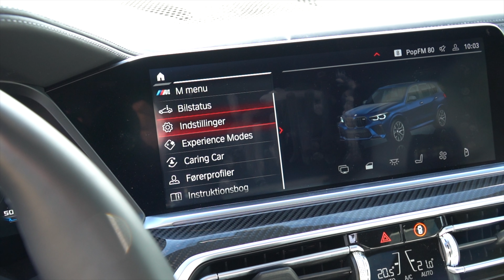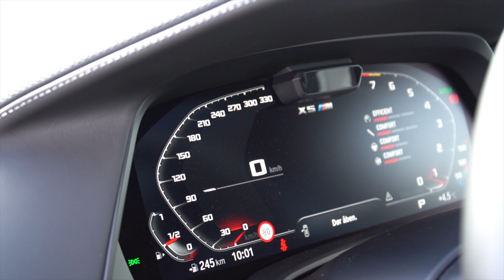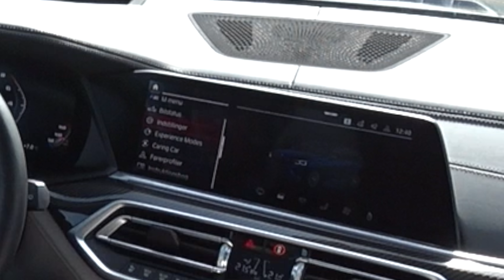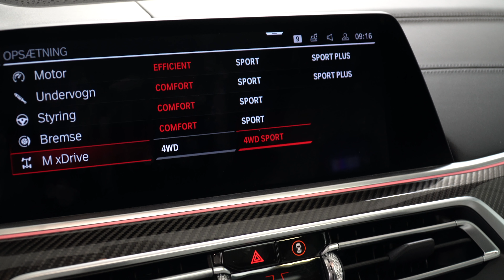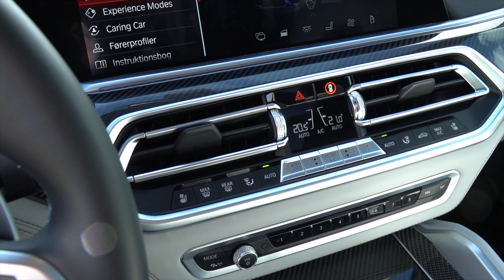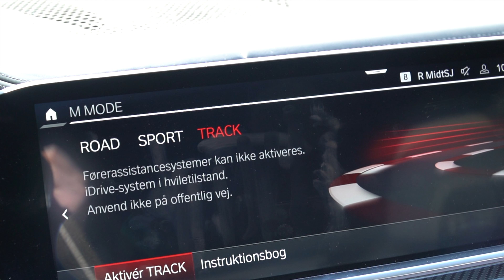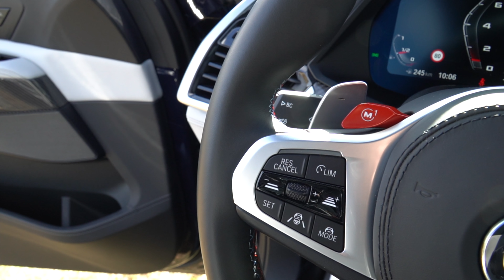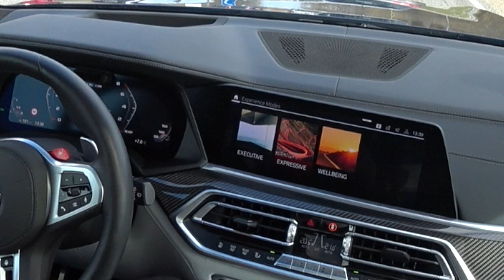NY X5 M COMPETITION HAR 625 HESTE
Hvornår stopper denne trend? Høje SUV'r med underlige tyngdepunkter og vanvittige hestekræfter? Nok aldrig! Det er en ny trend - og vi har først lige set begyndelsen af den.

Den nye BMW X5 M Competition er dog nok det mest sindssyge på markedet i øjeblikket. Især hvis du er på udkig efter førnævnte kategori. BMW har overgået alle. Se videoen og bestil din egen X5 M Competition her